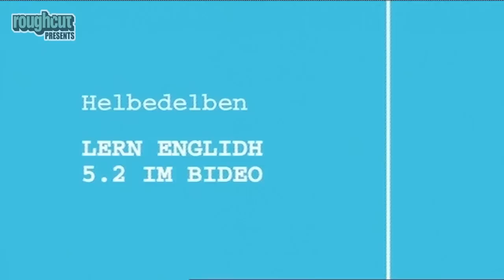Learn Englidh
Mr & Mrs Fandango teach us to spleak Englidh